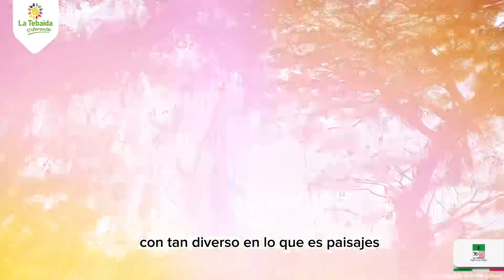XXI ENCUENTRO NACIONAL DE CAMINANTES PRESENTES EN LA TEBAIDA DIFERENTE 🍃👏🏼💫